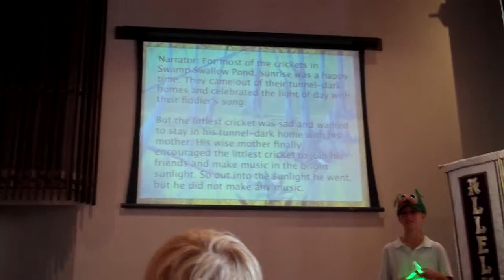Everyone has a Special Talent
Inspired by the book: I Wish I Were a Butterfly by James Howe

Special Presentation for Teacher Appreciation Week